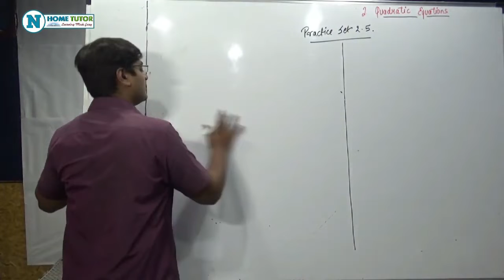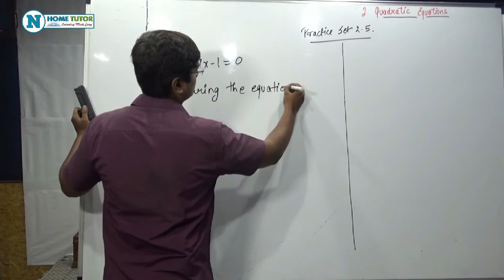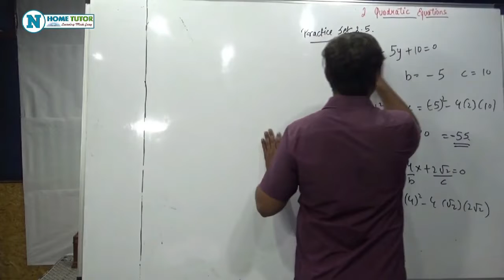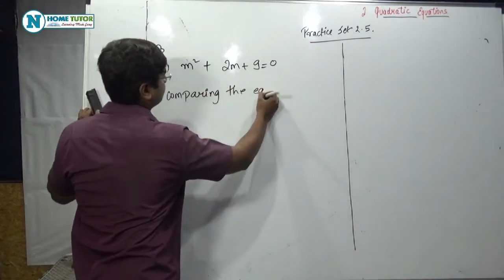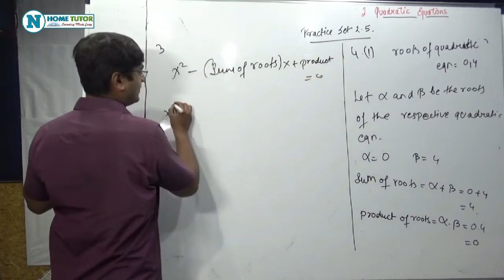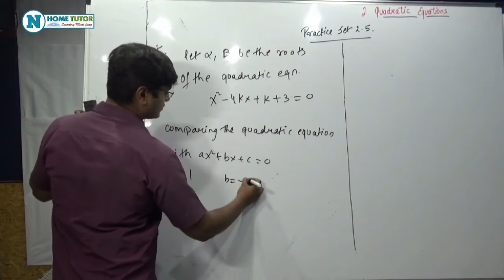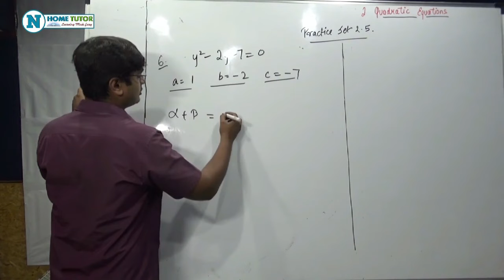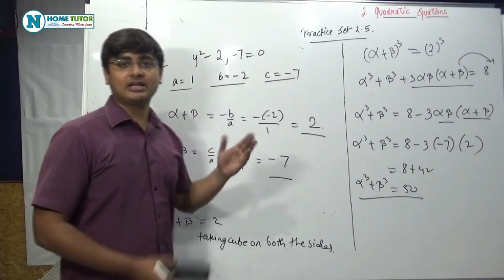10th Maths 1 Ch 2 - Quadratic Equation | Practice Set 2.5 | SSC Maharashtra Board | English Medium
10th Maths 1 Chapter 2 - Quadratic Equation | Practice Set 2.5 | SSC Maharashtra Board | English Medium | Maharashtra Board New Syllabus

All Copyrights Reserved "Nakoda Educational"